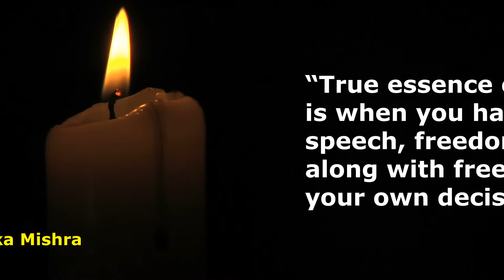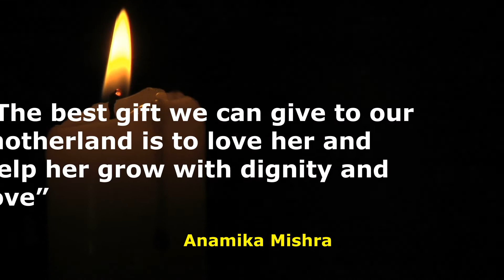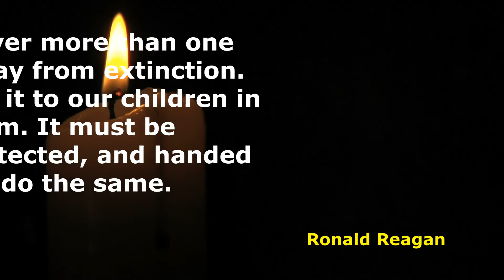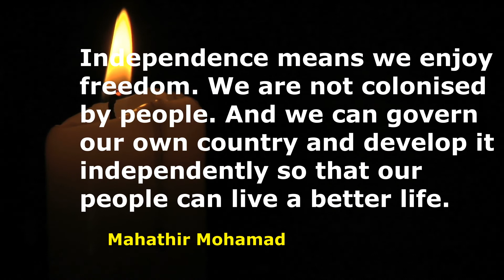What You Should Know About Freedom and Independece | Indepence Day Quotes in English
Best and Inspiring Quotes Status For Independence Day in English-Independence Day Quotes In English

quotes on independence day,famous lines on 15 august in english,silent writer,quotation on independence day,lines on independence day